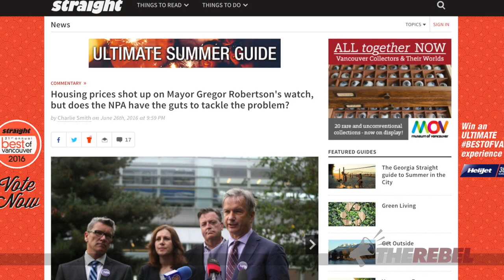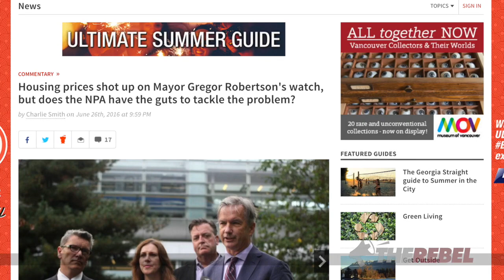Kits Beach protest: Robertson’s “out of control” spending sparks non-partisan anger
Christopher Wilson reports, on Sunday over 150 Vancouver residents of all political stripes, showed up at Kits Beach to protest wasteful spending by Mayor Gregor Robertson’s Vision Vancouver led council. Watch as he speaks to protesters about what brought them out and what he hopes his continued coverage of wasteful city spending will accomplish. MORE